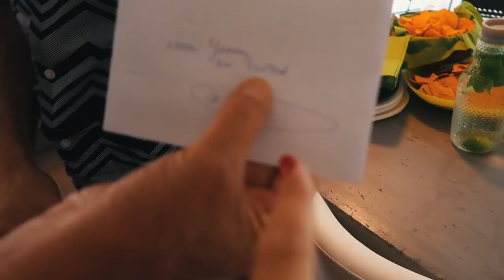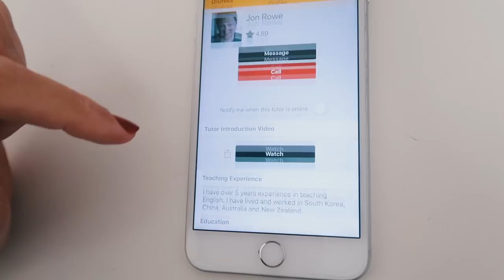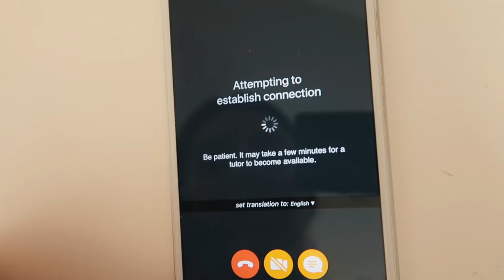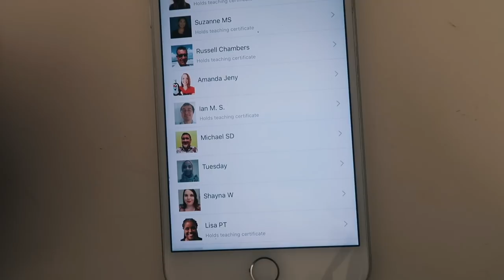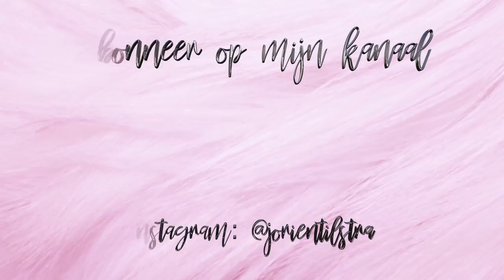LAATSTE 2 WEKEN VOOR VERTREK! ✈️🌏 | JORIEN TILSTRA | VLOG #32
Hoi! Welkom bij weer een nieuwe vlog. En een beetje een speciale vlog voor mij... Dit waren (voorlopig) mijn laatste 2 weken in Nederland voordat ik met mijn vriend begon aan onze reis door Azië. Ik heb nog wat leuke laatste momenten met mijn familie en vrienden vastgelegd en tot slot laat ik jullie zien hoe ik mijn tas inpak voor vertrek. Heel veel kijkplezier! 💕

*Cambly App
15 minuten gratis: (voor mobiel JorienSept)
10% kortingt: (voor mobiel  JorienSept10)

15% korting op de webshop met de code: JORIEN (5 dagen geldig vanaf 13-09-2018)

10% korting op de webshop met de code:  JORIEN2018

Voor vragen, opmerkingen of zakelijk contact kun je mij altijd een mailtje sturen op onderstaand e-mailadres:

Hi! 💕

Mijn naam is Jorien Tilstra en ik upload regelmatig vlogs/video’s over beauty, fashion, lifestyle en nog veel meer.

Vind je het leuk om een kijkje in mijn leven te nemen en wil je hier niets van missen?

Liefs,
Jorien